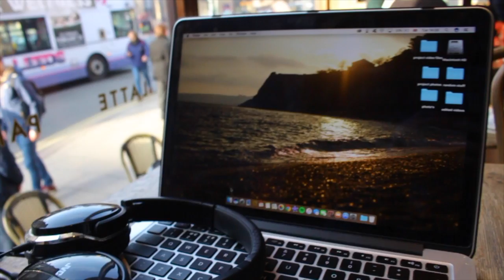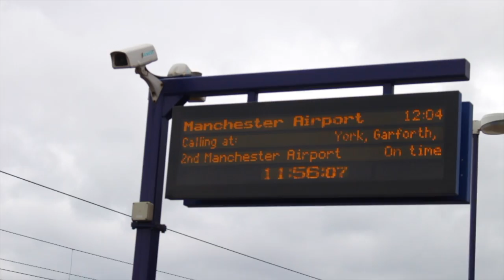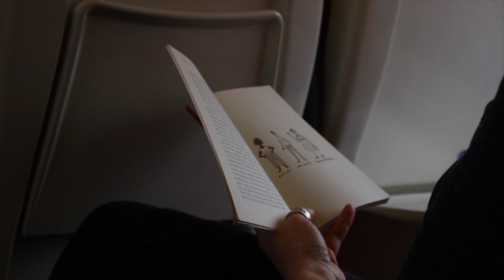first video filmed with steady cam| travel video